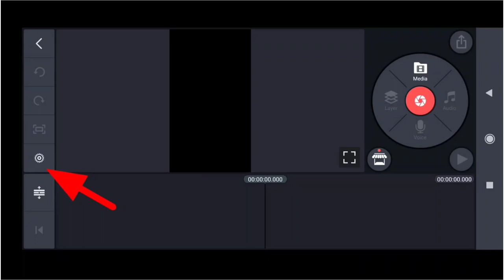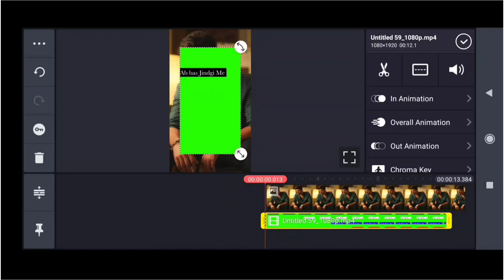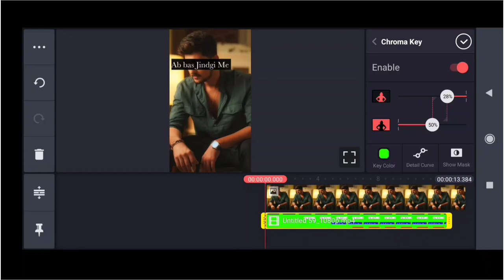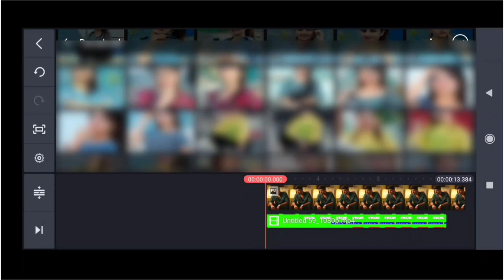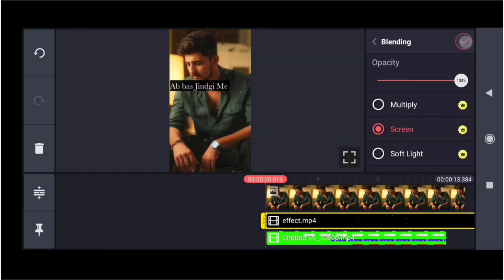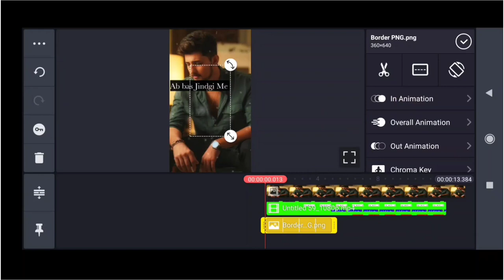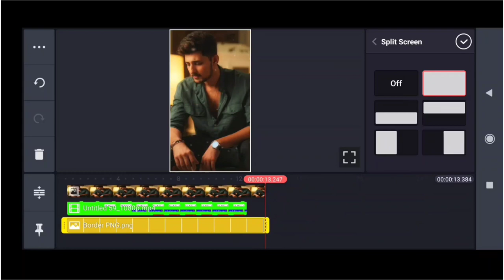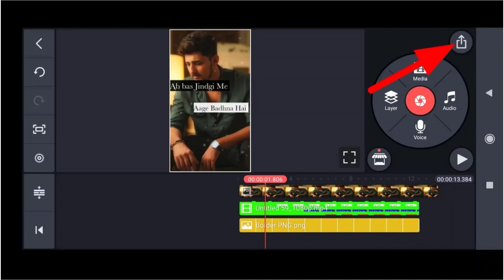Tiki app shayari video kaise banaye || tiki app me photo se video kaise banaye || tiki short app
Bina Likhe shayari status Video kaise banaye || Instagram reels shayari video kaise banaye

Hello guys is video me maine bataya hai ki aap Instagram reels ke liye bina likhe shayari status Video kaise bna sakte hai ummed hai friends is video ko dekhne ke baad aap apni photo se status Video Bna payege